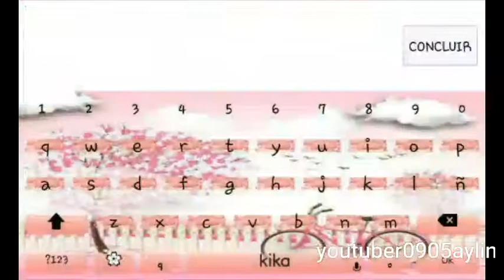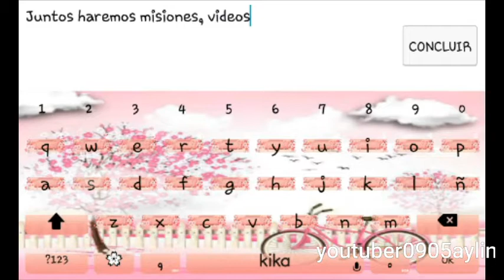Presento a mis socios - Graal Online Classic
Hola amigos! En este vídeos les presento a mis socios de youtube y del juego, como tal dice en el video.
Gracias!!